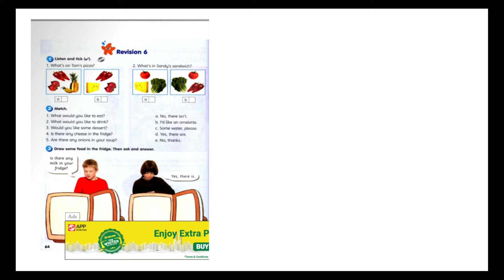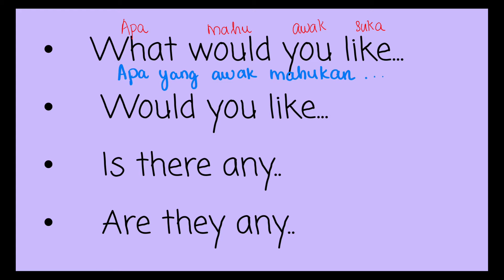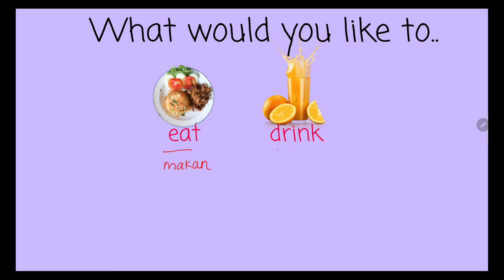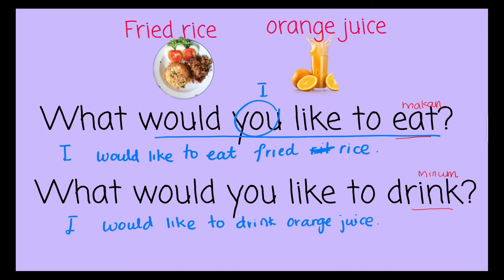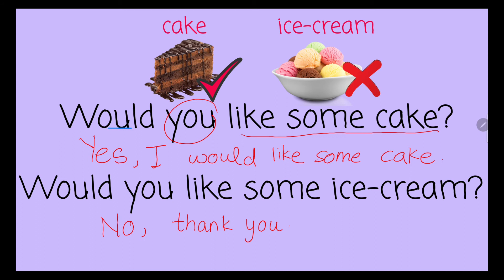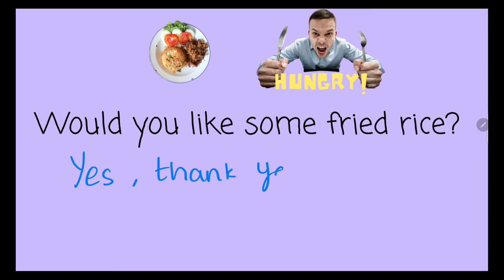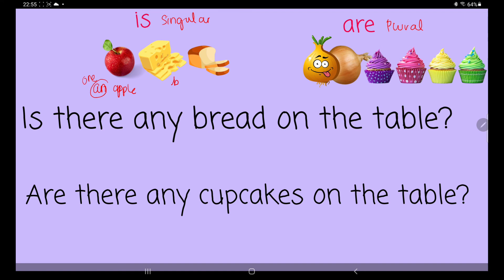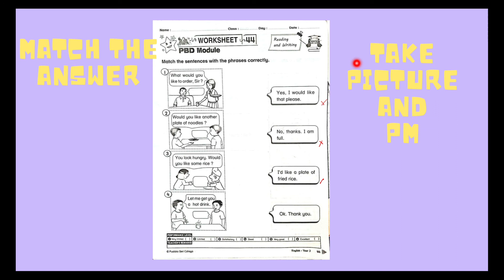YEAR 3 GET SMART PLUS 3: FOOD PLEASE PAGE 64 SOCIAL EXPRESSION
Pupils are going to learn asking and answering questions politely.
Pupils will be learning about Social Expression and how to answer questions by matching the correct answer.